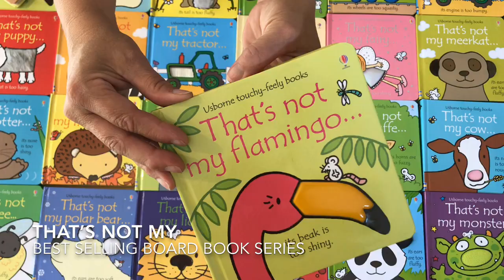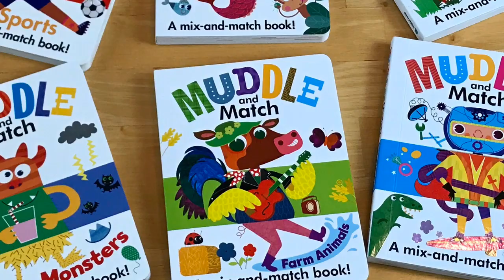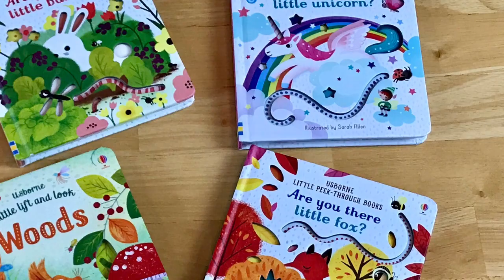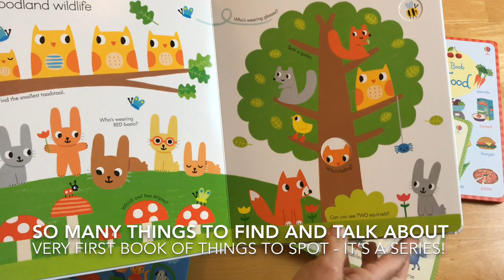Baby and Toddler Books from UBAM